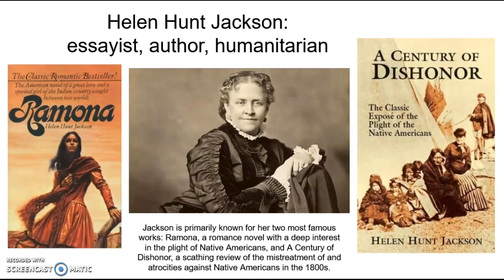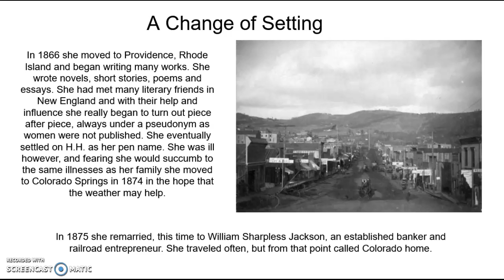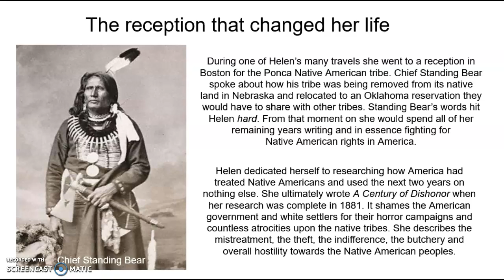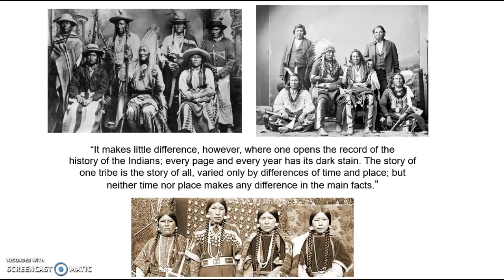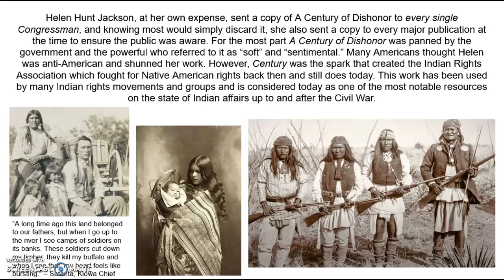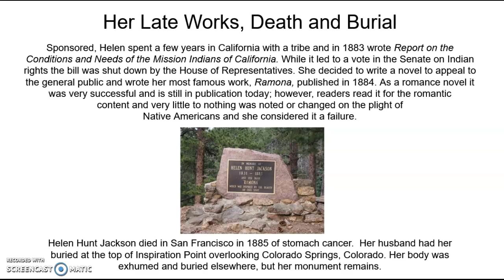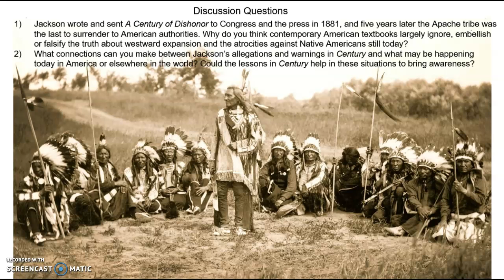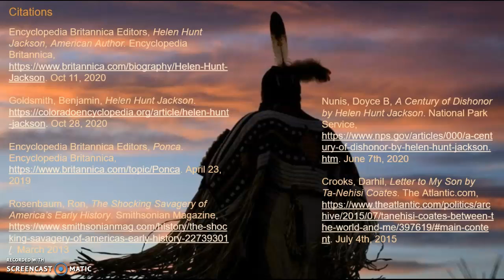A Century of Dishonor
This is an audio/visual presentation on the work A Century of Dishonor by Helen Hunt Jackson.